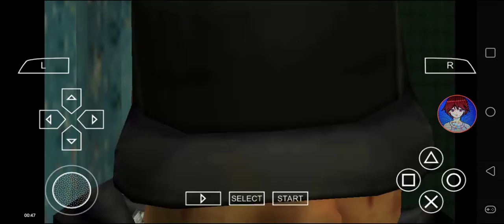Def Jam FFNY The Takeover - My Request Part 1285 (Mount Sucks for D-Mob)